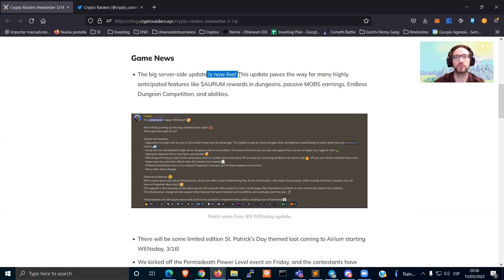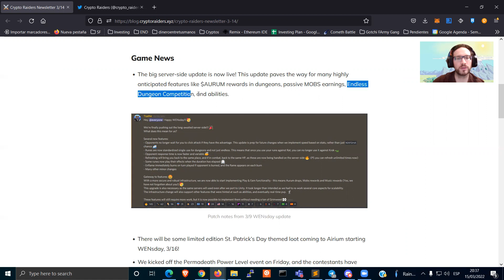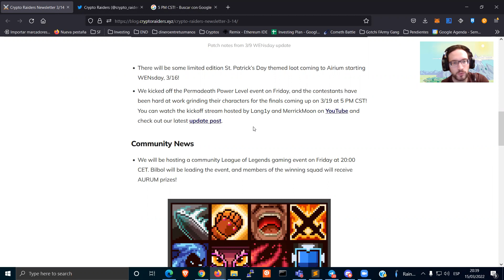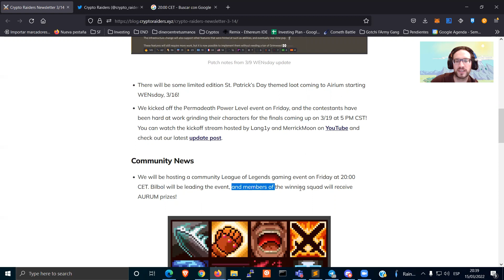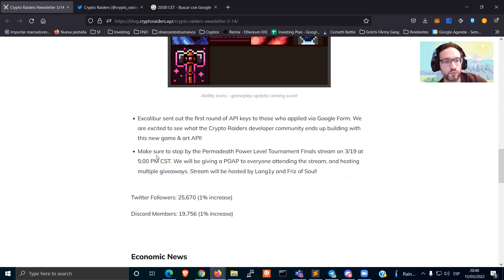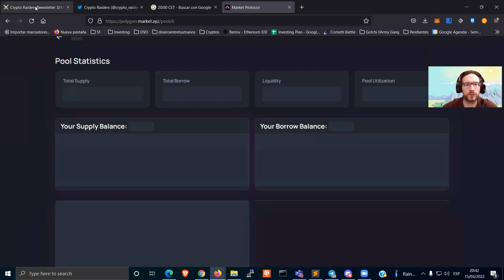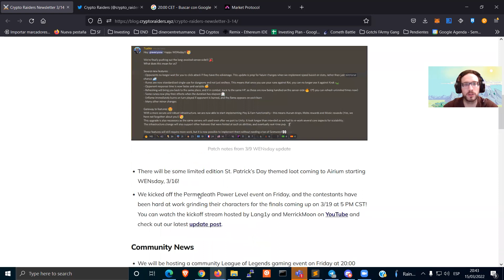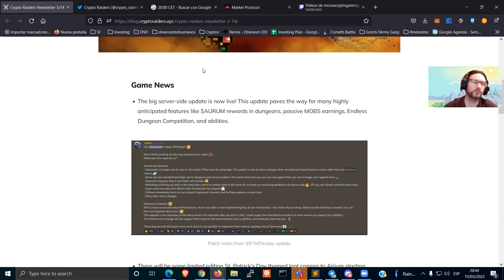⚔️ Crypto Raider ⚔️ - NEWs de la SEMAINE et le TOURNOI POWER LEVEL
Liens utiles:

⚔️⚔️⚔️ CRYPTO RAIDERS ⚔️⚔️⚔️

0:00 Intro
0:35 News de la SEMAINE
0:35 Nouveauté sur le JEU
3:25 Nouveauté sur la COMMUNAUTÉ
5:35 Le RESET des DONJONS
5:50 Nouveauté sur l'ÉCONOMIE
8:10 🕹️ Ma chaine TWITCH 🕹️
9:00 Outro